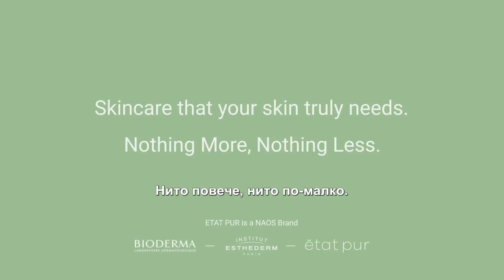Какво са Чистите активни молекули на Etat Pur?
Елоиз Коле, мениджър "Научни комуникации" на NAOS, обяснява какво представлява линията "Чисти активни молекули" на Etat Pur и каква роля имат те в програмата за грижа за кожата.

Точно това, от което се нуждае кожата Ви. Нито повече, нито по-малко.